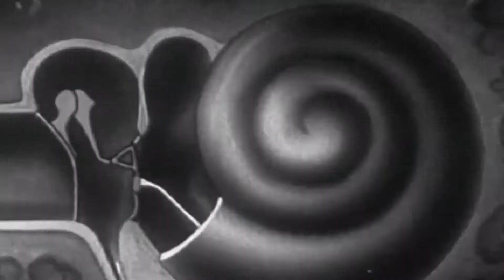How Bagpipes Work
*Warning - contains humour and not a real overview of how bagpipes work.

A very sciencey look at how bagpipes really work. Stock footage is taken from Prelinger Archives. Video created for Adobe Video Storytelling course.